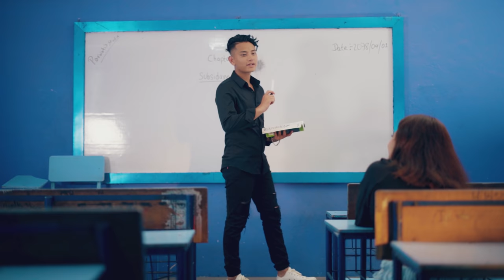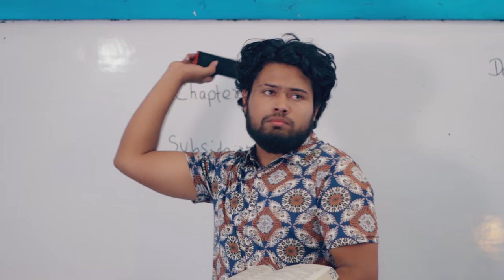Aakha Ma Aauney Sapani - Bibek Lama X Sweta Basnet X Nikit Dulal X Aakansha Aacharya ( Cover Video)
kendra motion- Aakha ma aauney Sapani - Bibek Lama X Sweta Basnet X Nikit Dulal X Aakansha Aacharya ( Cover Video)

.Orginal Credits.

Owner
Kendra Motion
Singer
♪SUNITA THEGIM

Lyrics/Music
♪EKDEV LIMBU-BEYOND

Audio Production
♪BRIJESH SHRESTHA

.Cover Credits.
Starting: Bibek lama, Sweta Basnet, Nikit Dulal, Aakansha Aacharya
Drone: Suraj Gomaja
Cinematoraphy: Jitu Tamang
2nd Assit          : Azzay Tamang
Dubbing : Biurn Studio
MUA : Debita Magar
Poster Design : santosh Design
Lights: Gautam Shrestha, Suman Shrestha
Direction : Bibek Lama/Bikash Prasai
Edit/Color: Bibek lama
Kitchen : Bibek Khaja Ghar
Transportation: : Raju khatri
Guitar : yadav ghimirey

.Special Thanks.
Aarya Lama( Sateyman Lama)
Niranjan Shrestha
Saroj K.C
Sagun Shrestha
Lovin Rai
Lokendra Magar
Dipash Tamang
Darpan Tmg
Ranjit Chaulagain
Zonis Rai
Sharoon Thakuri
Krizal Prasai
Rohit Prasai
Sujata Prasai
Aayusma Aacharya
Grishma  Basnet
Kushal Kharel
Siju Poudel
Dhurba Aaryal
Dream Palace
Saipal Academy
Safar Timalsina

.Accounts.
Parwati's studio present all kind of work such as VFX | Movie Editing | Weddings| Photography | Videography | Short movie works